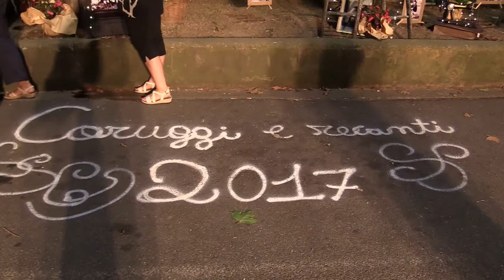Caruggi e recanti, Quiliano in festa tra i ricordi e i sapori del borgo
Un borgo antico a festa con Caruggi e Recanti, a Quiliano sabato 19 agosto, con i prodotti tipici, i giochi in strada e la mostra storica di macchine fotografiche